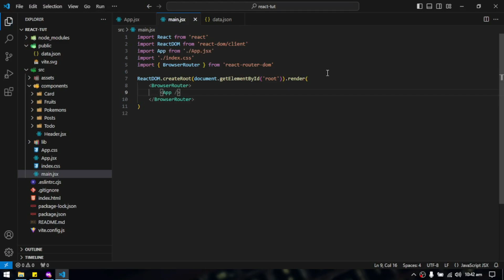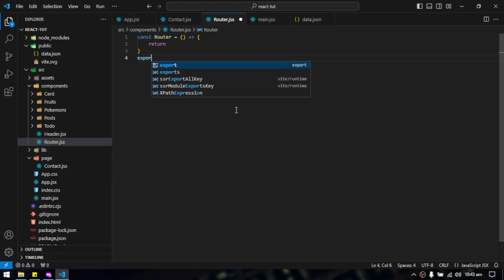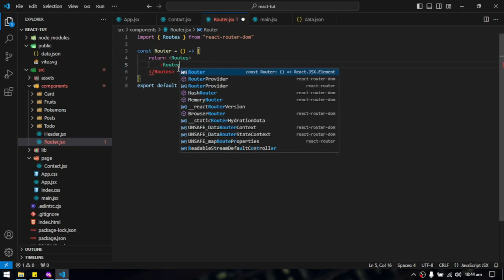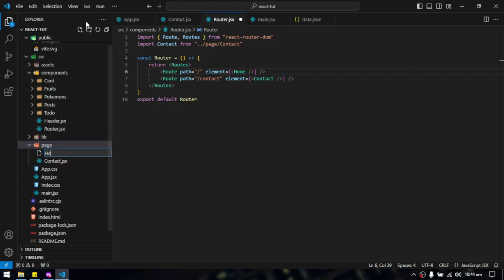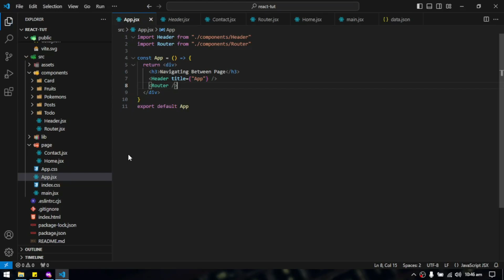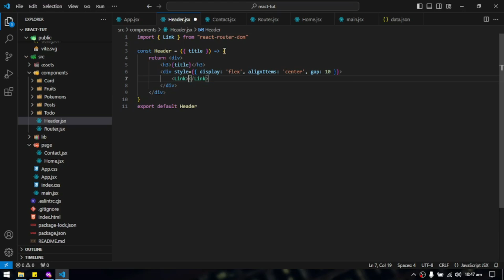React JS Course | 29 - React Router DOM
Welcome to our comprehensive React JS tutorial series designed to take you from a beginner to a proficient React developer! Whether you're completely new to web development or looking to enhance your skills, this course will provide you with everything you need to know about building dynamic and interactive user interfaces using React JS.

Each tutorial is carefully crafted to provide clear explanations, practical examples, and hands-on coding exercises to reinforce your learning. Our goal is not just to teach you how to write React code, but to empower you with the skills and confidence to build real-world applications.

Here's what you can expect from this  React JS tutorial series:

- Beginner-friendly explanations to help you grasp core concepts quickly.
- Step-by-step instructions to build practical projects and applications.
- Tips and best practices from experienced React developers.
- Guidance on tools and libraries commonly used in the React ecosystem.
- Troubleshooting common errors and pitfalls to avoid.